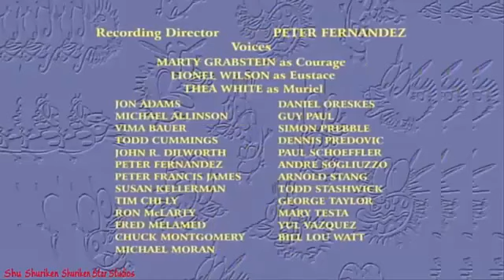Creditos Agallas El Perro Cobarde (Extendida), Fuera de la Pintura de Eustacio Bichuelos